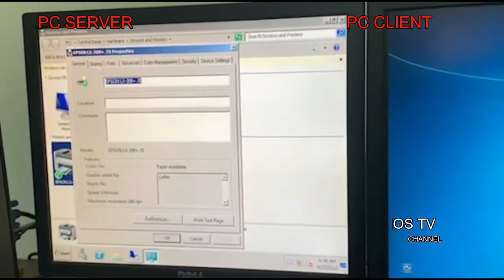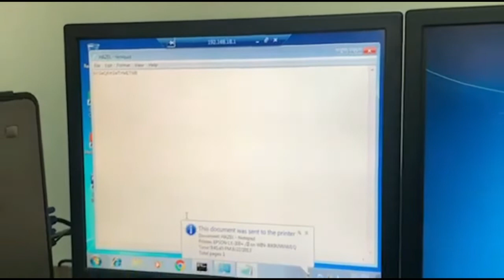Paano mag install ng Printer sa PC Server